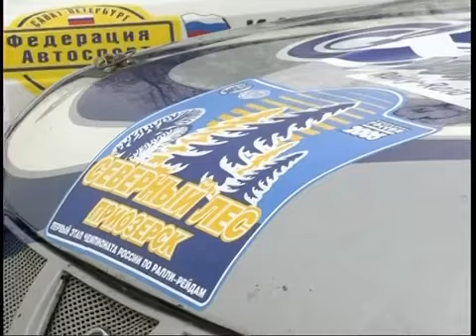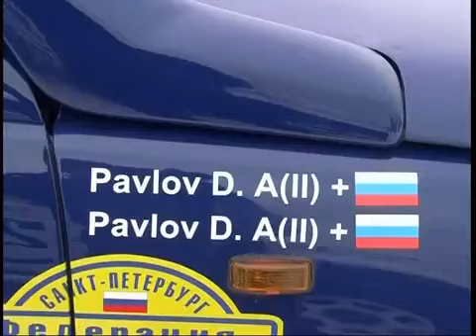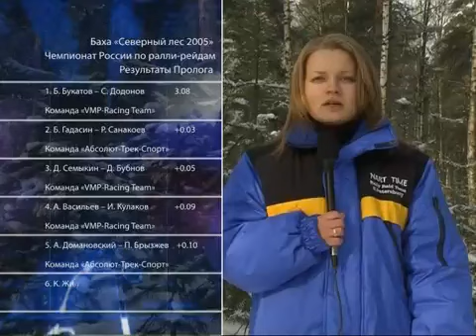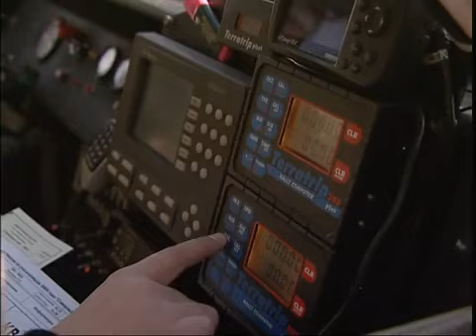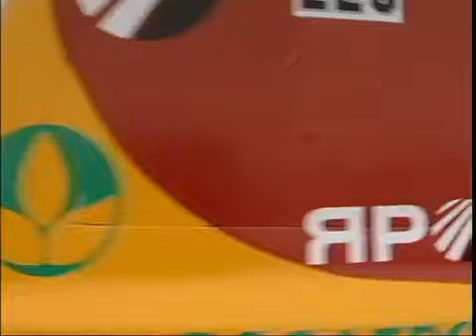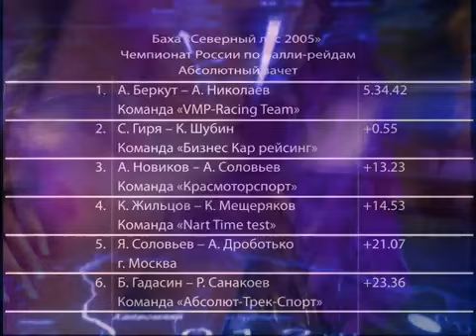Баха "Северный лес 2005"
NartTime и Автомания представляют